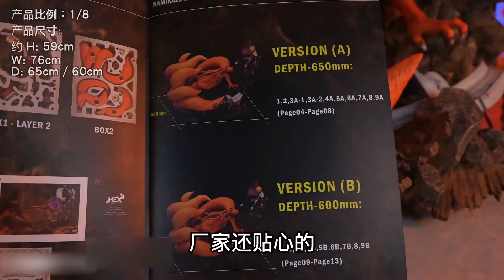比我还重的火影忍者雕像，评测它费老劲了——hex波风水门大战九尾雕像【尾哥模玩】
大家好我是尾哥模玩！正式入驻YouTube平台啦
“鲁迅说：玩具不是砖不是瓦，买了以后，哪怕让你今天开心了那么一点点，那就是它存在和诞生的价值~”
微博：尾哥开扎古
抖音：尾哥模玩